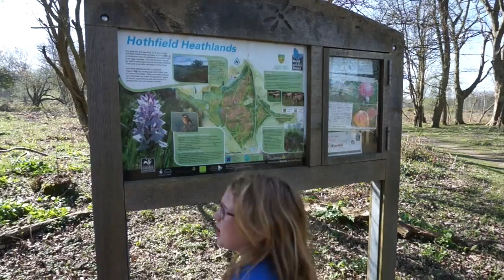Forge Cottage Kent - SnapTrip